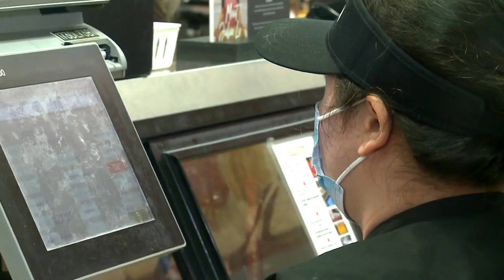Afghan sisters land apartment, new jobs at Schnucks after escaping Taliban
Six months after escaping the Taliban and fleeing to America, two Afghan sisters are rebuilding their lives in St. Louis.